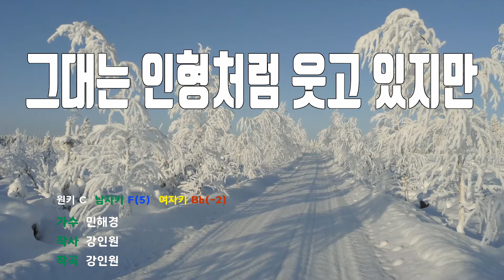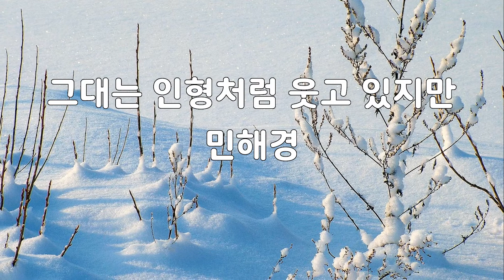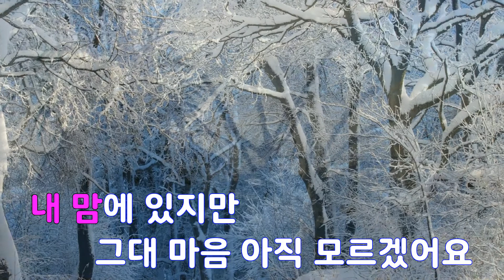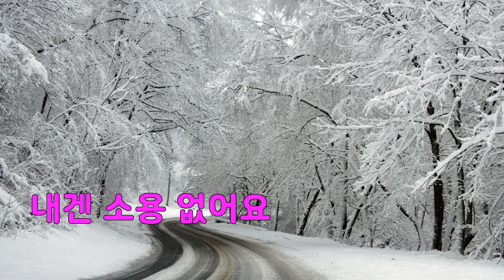[은성 반주기] 그대는인형처럼웃고있지만 - 민해경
그대는인형처럼웃고있지만 - 민해경
작사 ː 강인원, 작곡 ː 강인원